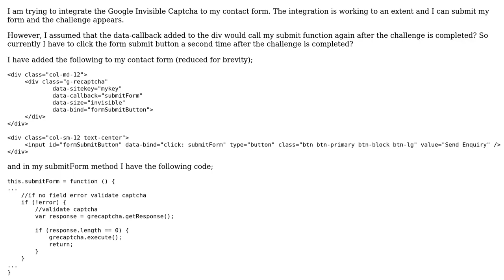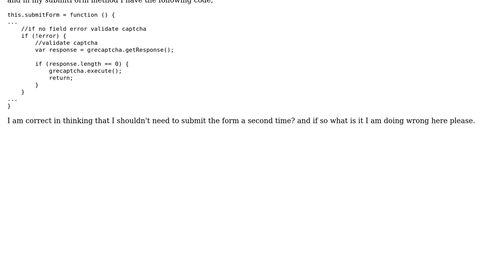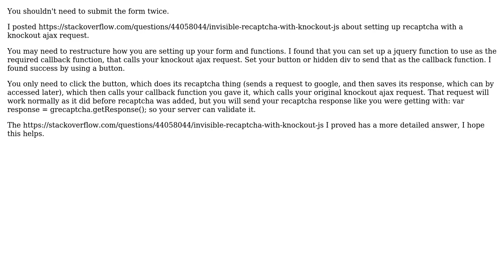inivisible Google ReCaptcha Integration with Knockout and AJAX Post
With thanks & praise to God, and with thanks to the many people who have made this project possible! | Content (except music & images) licensed under CC BY-SA | Music | Images & others | With thanks to user Matthew Flynn user Gavin Esplin and the Stack Exchange Network Trademarks are property of their respective owners. You are responsible for your own actions.